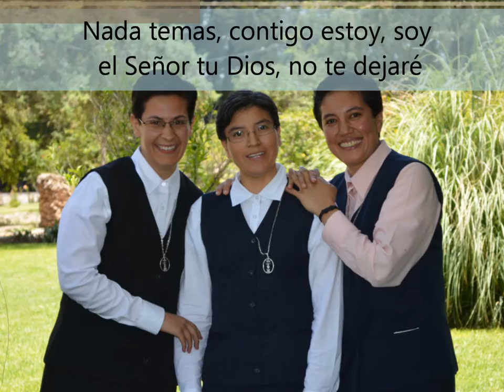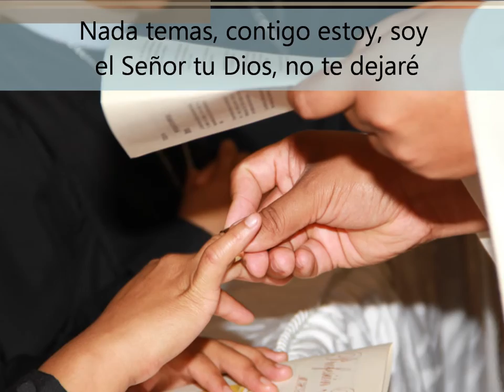MHPVM ERES MIA